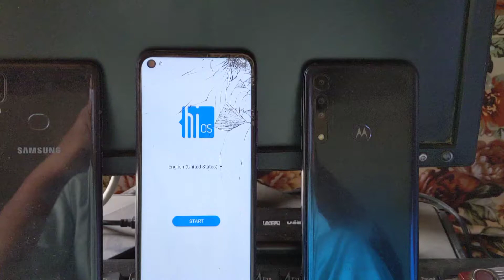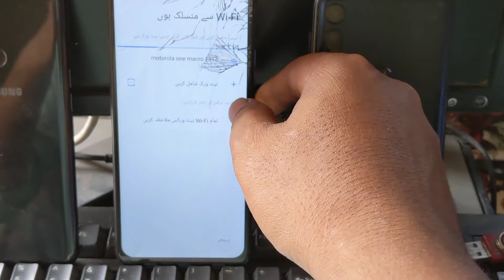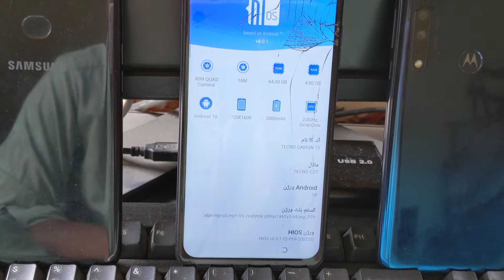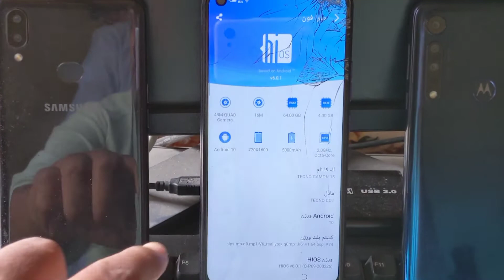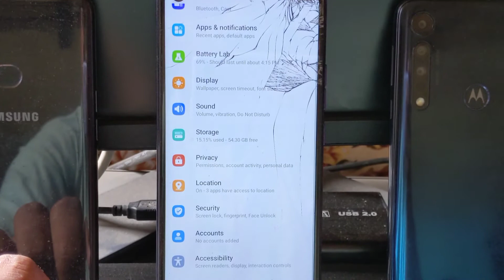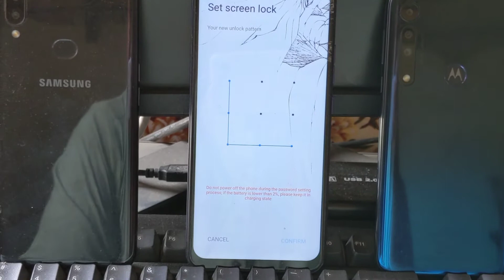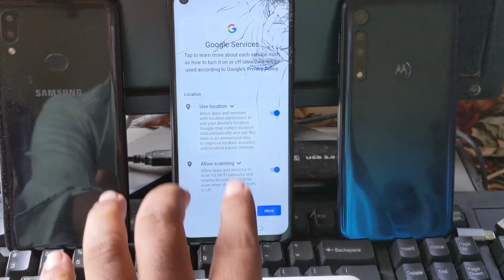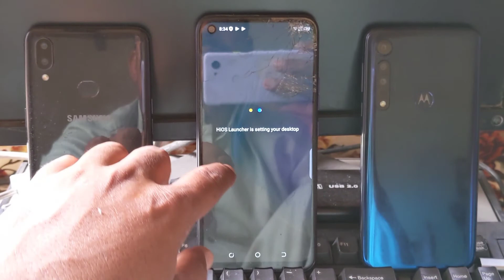All Tecno ANDROID 10 Q Google Account FRP Bypass Without PC 2022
hi friends

Today in this video I will tell you how to bypass tecno mobile FRP that too without pc how

aaj main is video mein aapko bataunga ki tecno frp bypass 2022 mein Ham Bina PC ke kaise remove kar sakte hain tecno sPark frp bypass kaise remove kar skty hain
Android 10 without PC frp bypass tecno mobile